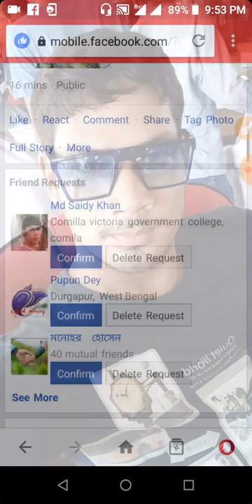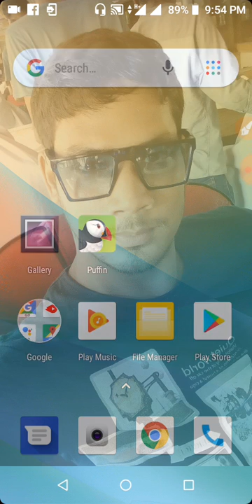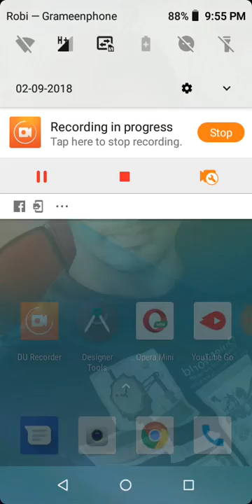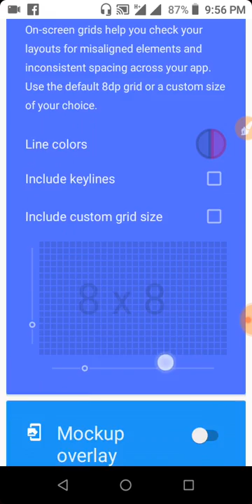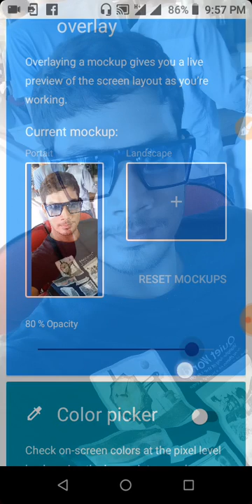যেখানেই যাবেন আপনার ছবি দেখা যাবে।। Top new tricks 2018 ‌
নতুন নতুন ভিডিও পেতে আমাদের চ্যানেল এর সাথে
থাকবেন 👉👉🤳

Top mobile tips.
Top tips and tricks.
Top Android video.
New tricks.
New app review.
মোবাইল টিপস।